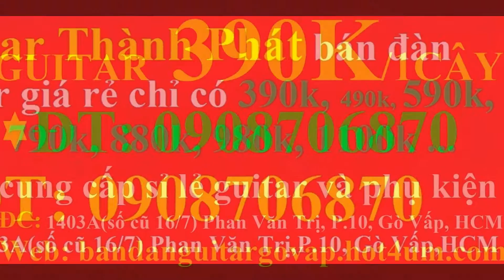My Edited Video